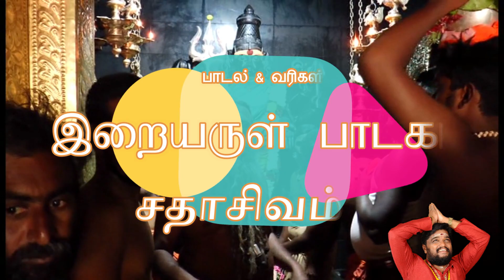வரம் தரும் மகா சக்தி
மகமாயி அம்மன் பாடல் மாசாணி அம்மன் பாடல் மகா சக்தி பாடல் மகா மாரியம்மன் பாடல் மாரியம்மன் பாடல் அம்மன் பாடல் கொண்டத்துக் காளியம்மன் பாடல் பத்ரகாளி அம்மன் பாடல் அங்காளம்மன் பாடல் கேட்க வேண்டிய அம்மன் பாடல் ஆக்சன் மீது கோபம் கொண்டு அம்மன் ஆடுதல் ருத்ர பாடல் பாடல் வேற்காட்டில் கருமாரி அம்மன் பாடல் வேற்காடு கருமாரியம்மன் சூப்பர் ஹிட் பாடல்தண்டு மாரியம்மன் பாடல் இருக்கன்குடி மாரியம்மன் பாடல் வீரபாண்டி கௌமாரியம்மன் பாடல் காத்த மாரியம்மன் பாடல் மாரியம்மன் பாடல் தாலி காத்த காளியம்மன் பாடல் தஞ்சை முத்துமாரி அம்மன் பாடல் துக்கள் கோட்டை மாரியம்மன் சின்ன மாரி மகா மாரியம்மன் பாடல் சிங்கப்பூர் மாரியம்மன் பாடல் ஏசியா மாரியம்மன்
 பாடல் பாடியவர் வீ சதாசிவம் ஜிகே சரண் பாடல் வரிகள் டாக்டர் kiuthiya ஒலிப்பதிவு கூடம் spblmage க